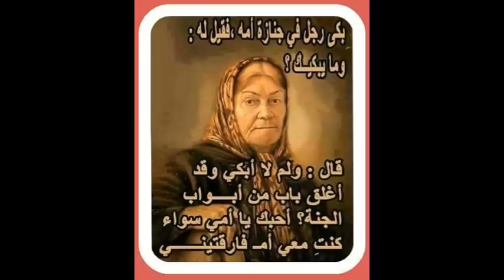amdah diniya _ groupe nassim ( liege ) anachid islamia _ LAMIMA WADA3TINI